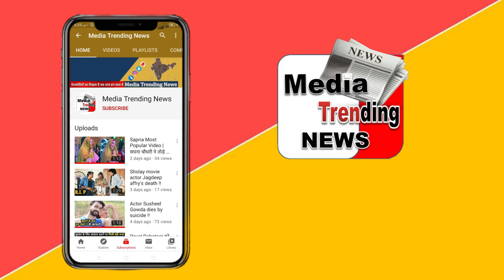क्या Salman Yusuf Khan सच में हुए Zaara Yesmin पे फिदा? | India's Best Dancer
Media Trending News  क्या Salman Yusuf Khan  सच में हुए Zaara Yesmin  पे फिदा? | India's Best Dancer